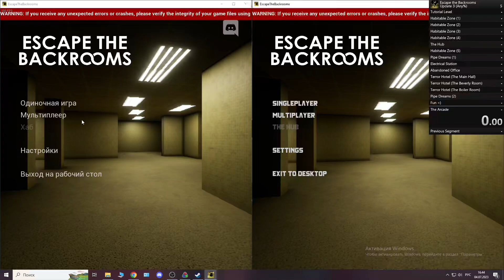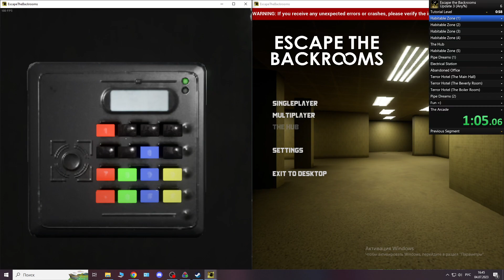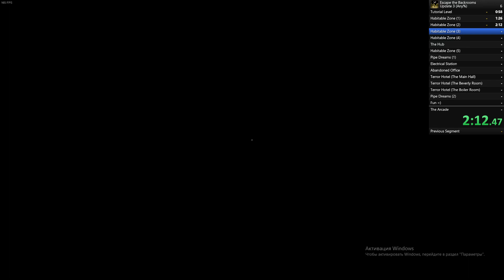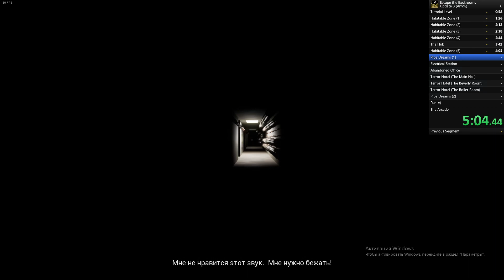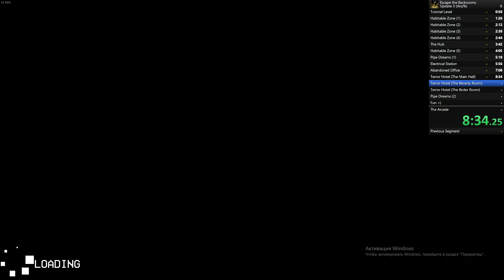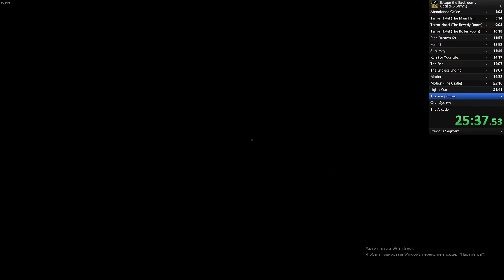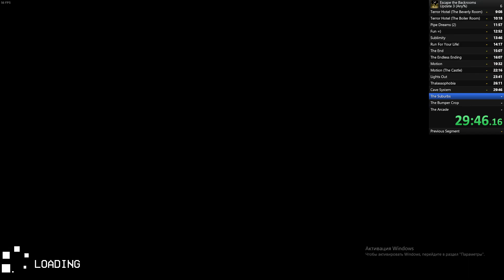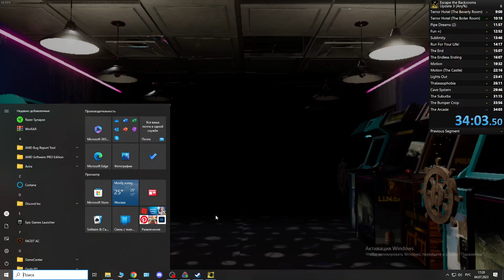34:03.50 solo normal update 3 top 3 record(reokin dont rebeat this rec plz)